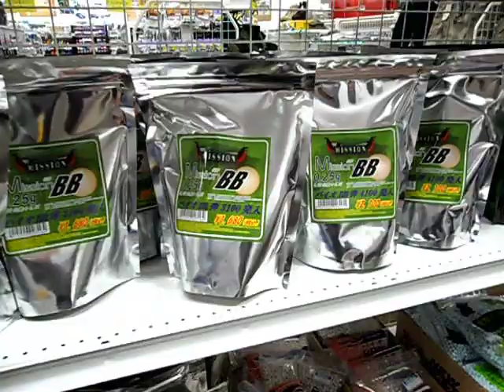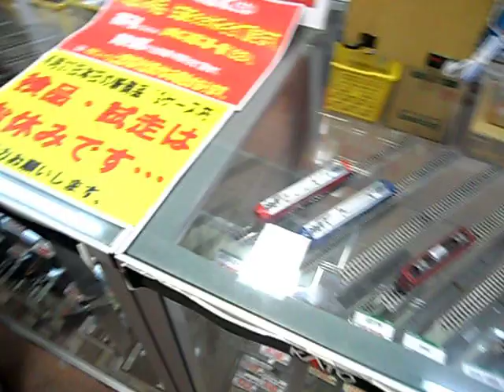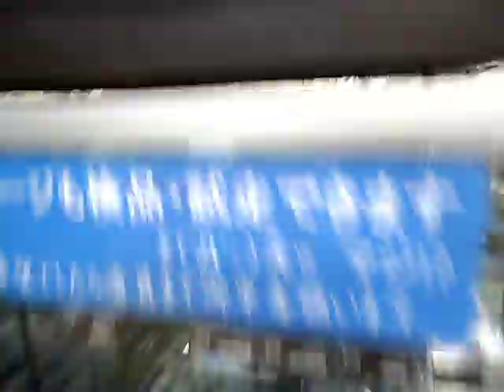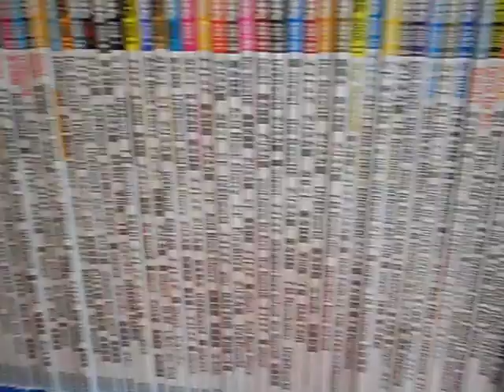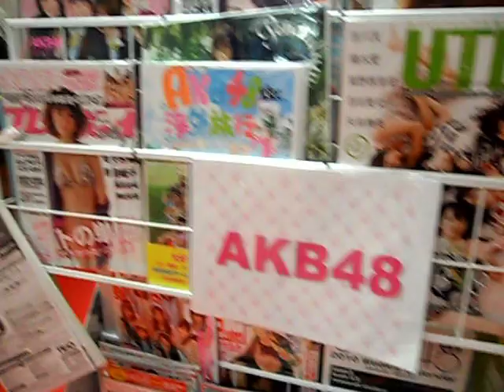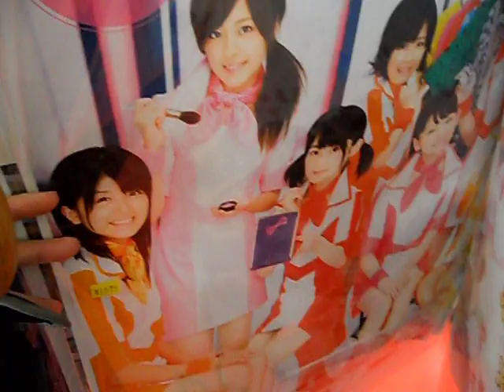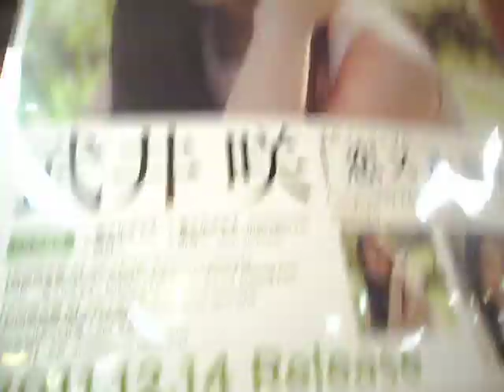Япония. Прогулка по Акибе Акихабара, Магазин Хобби Аниме Манга 2012 часть 6